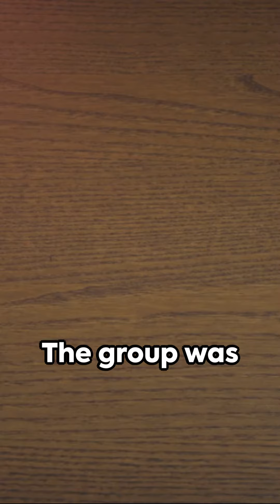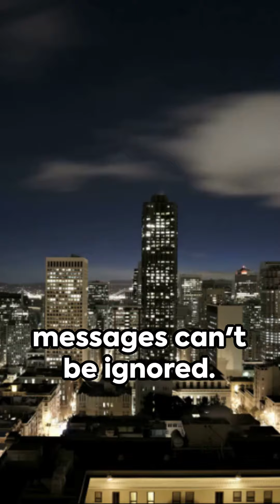How the Illuminati Secretly Controls Music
Uncover the truth about how the Illuminati secretly controls the music industry in this eye-opening video. Find out the hidden secrets behind your favorite songs and artists.